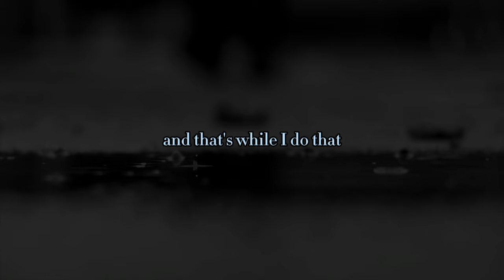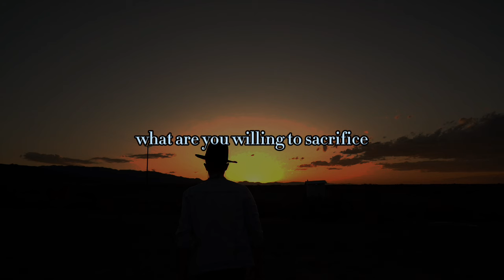Watching this short video will change your life | David Goggins Motivation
In this powerful 2-minute podcast clip, renowned motivational speaker and ultramarathon runner David Goggins dives into the crucial role that studying plays in achieving success. Goggins emphasizes that relentless effort and physical endurance are essential, but without the discipline and commitment to learning, true potential remains untapped. He shares personal anecdotes and insights, illustrating how education and continuous self-improvement have been pivotal in his journey from overcoming adversity to becoming a global inspiration. Tune in to gain a fresh perspective on why studying is a key component of greatness.

We believe that our use of copyrighted material in podcast clips falls within the boundaries of fair use as defined in Section 107 of the U.S. Copyright Law and other applicable copyright laws around the world.

Transformative Nature:
We aim to transform and repurpose copyrighted content into something new and original. Our podcast clips serve as a platform for discussion, analysis, and education, adding significant value beyond the original material.

Limited Use:
We use copyrighted material sparingly and only to the extent necessary to support our educational objectives and facilitate productive discussion.

Credit: We always provide links to the original videos